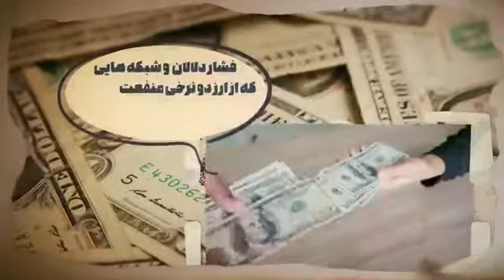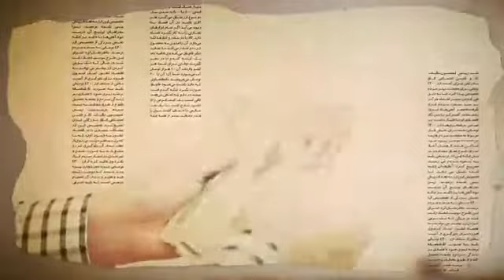ارز دو نرخی اصلی ترین مسیر شکل گیری فساد اقتصادی در کشور